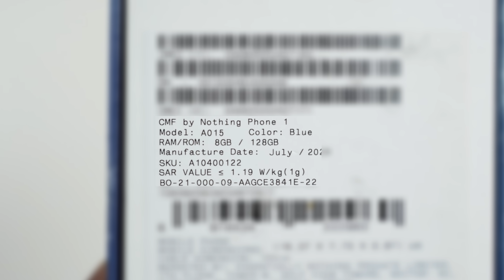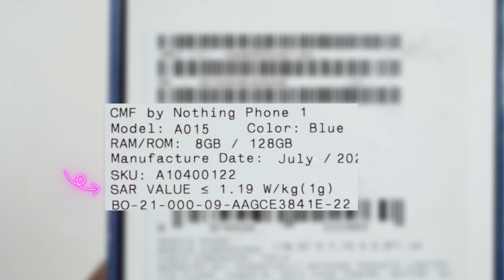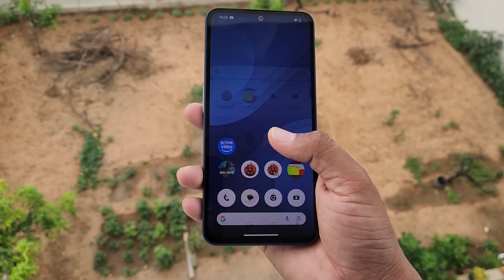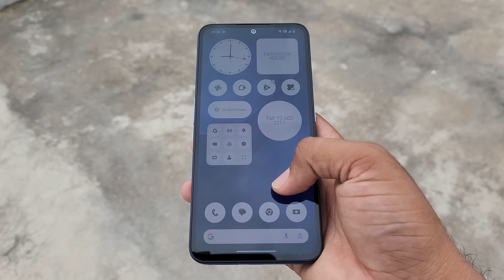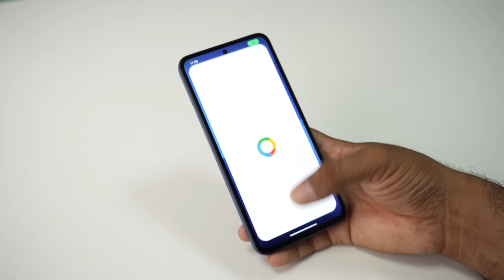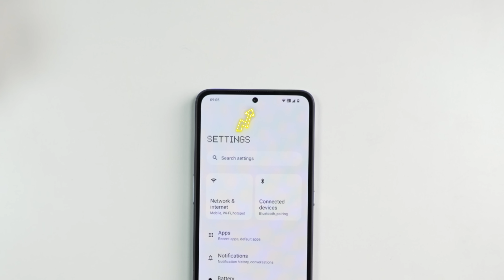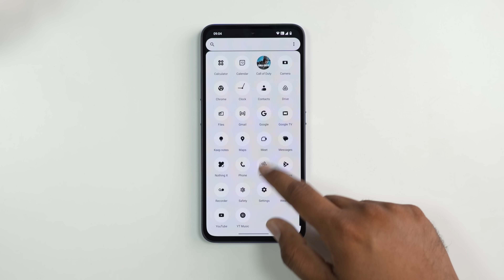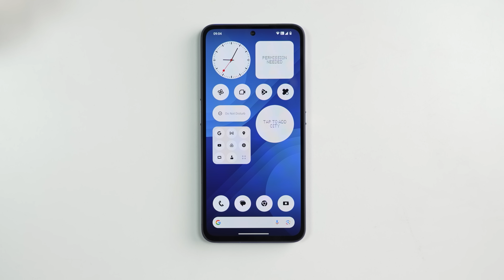CMF Phone 1 Unboxing & Quick Review ⚡Replaceable Back Panel, D7300 @ ₹13,999*?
Hai Friends.

In this Video i will share my QUICK REVIEW of Nothing CMF Phone 1
CMF by Nothing Phone 1 Effective Price: Rs. 13,999 😱

2. Flat Rs. 500 Off on 500 Supercoins
Apply at Checkout.

3. Flat Rs.1000 Off with HDFC/Axis Debit/Credit Card
3 Ways To Collect Extra ₹500 Off Coupon On CMF by Nothing Phone 1

2) FireDrops Reward - Flat ₹500 Off (Selected Accounts)

❤️❤️ With Love..TechFactsRafee ❤️❤️